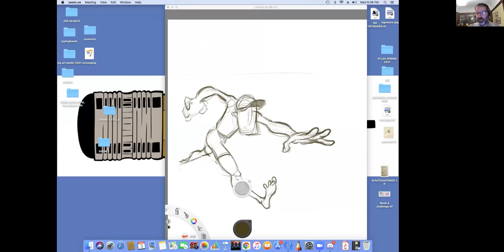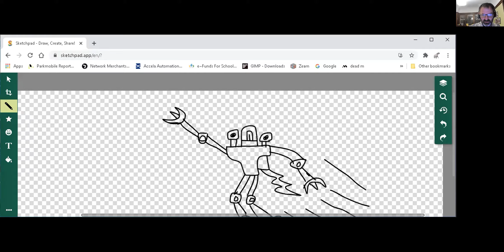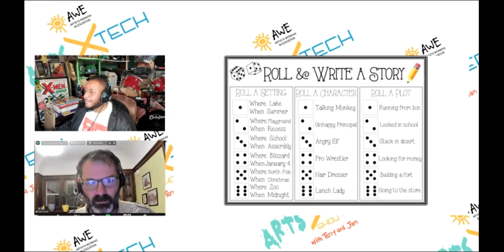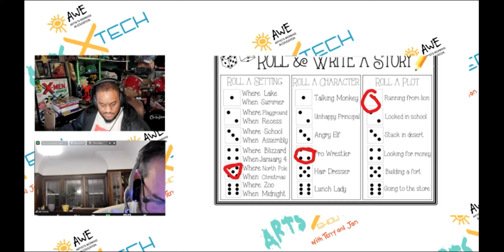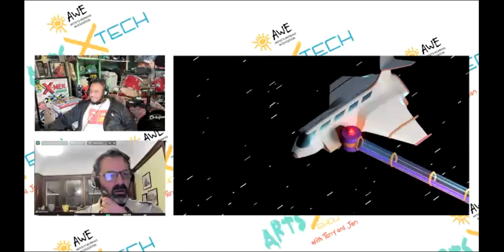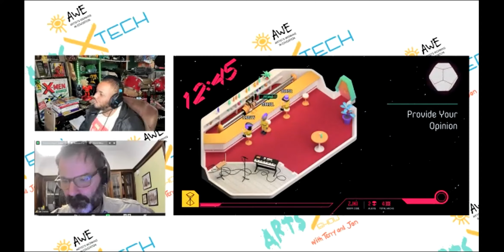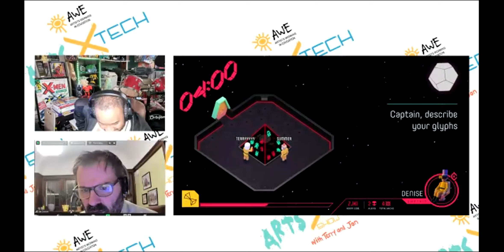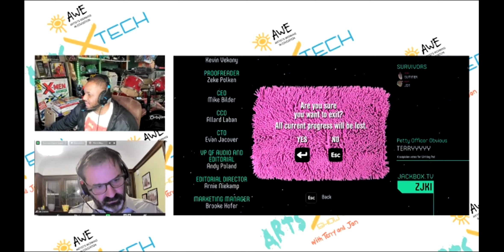Arts X Tech Show: Comics & Graphic Novels, Episode 4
The Arts X Tech Show saga continues...Jon & Terry jump into action! Watch as our two animators put their brains together to create the greatest online art chat the WORLD HAS EVER SEEN!

For more information on AWE's Arts X Tech program head to our